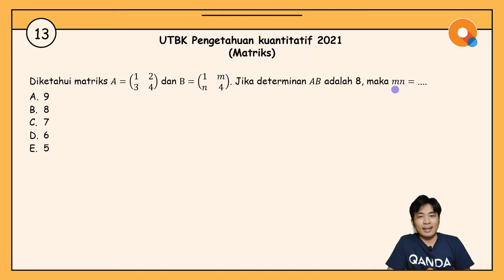[Review UTBK 2021]#13 Pengetahuan Kuantitatif - Matriks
Hi QANDA friends! Di video review UTBK 2021 bagian #13 kali ini, Kak Ryan akan ngasih tips and trick untuk mengerjakan soal pengetahuan kuantitatif, khususnya untuk materi matriks. Untuk tahu lebih detail mengenai tips and tricknya, silakan cek ke bagian berikut ya:

00:51 Definisi dan sifat determinan

Tentang QANDA:
30 Million downloads
Best Hidden Gems of 2017 by Google Playstore
2018 AWS AI Startup Challenge Award